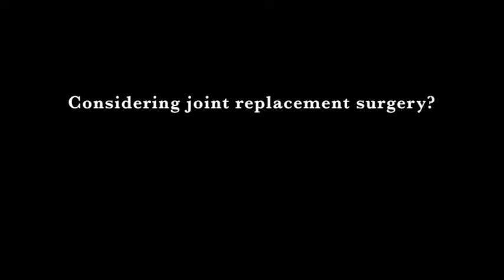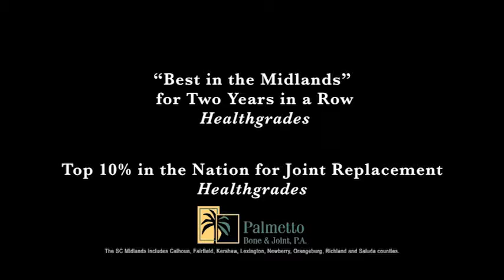Inside Blue Hose Basketball - Episode 8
Watch host Ryan Real and Presbyterian College head coach Gregg Nibert talk about the games of the week